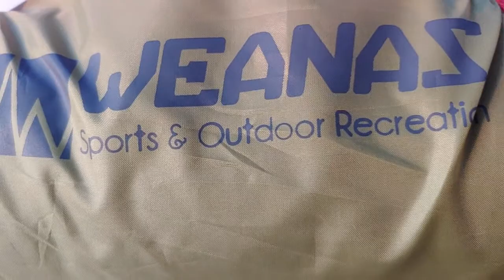weanas sport & outdoor recreation 3 person tent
we got a new  weanas sport & outdoor recreation 3 person tent and we set it up to see how it is